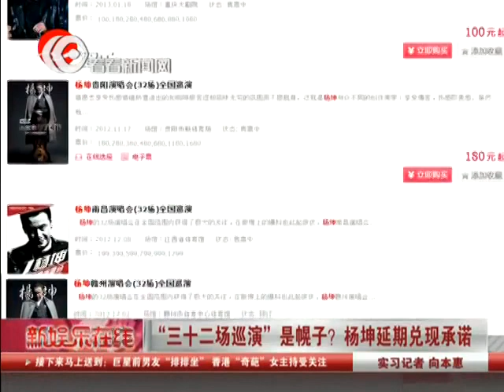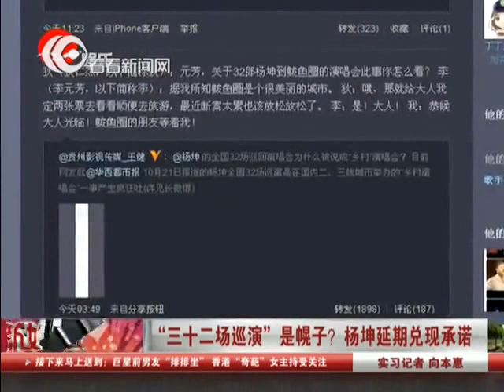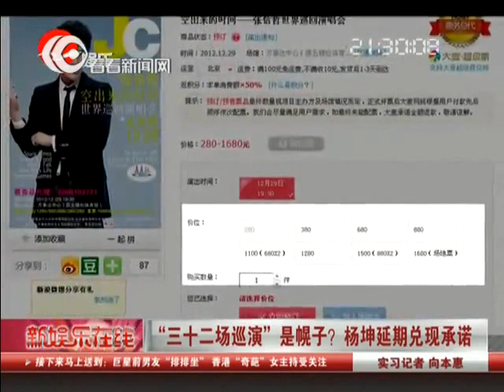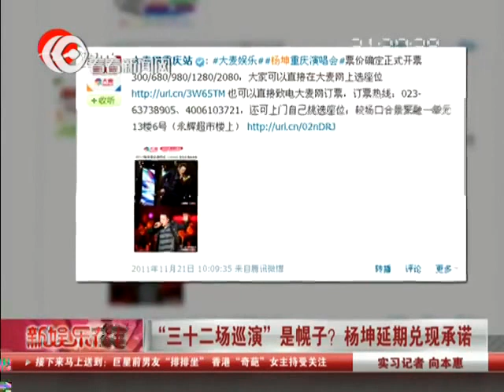"三十二场巡演"是幌子？ 杨坤延期兑现承诺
今年暑假，全国观众都知道杨坤有32场演唱会，但一直未见其公布行程。面对网友调侃，杨坤终于在10月20日转发这条调侃自己的微博，公布了自己从11月开始的巡演计划，并配合当下流行的"元芳体"进行回应，"元芳也知道我已经不止32场了！"